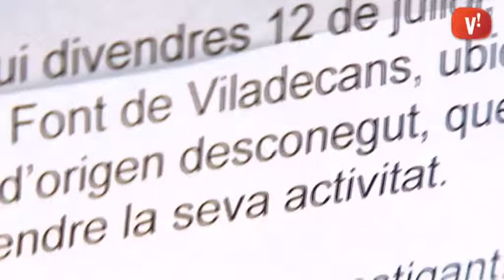El CAP Mas Font segueix tancat per una emanació d’origen desconegut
El centre d’atenció primària Mas Font segueix tancat a l’espera que un tècnic de la Generalitat comprovi el seu estat i doni el vist-i-plau per la seva reobertura.

El centre està tancat des de divendres passat per una emanació d’origen desconegut que va provocar que dues persones necessitessin assistència sanitària per irritació a les vies respiratòries.

Fins que torni a funcionament, s’han derivat els pacients del centre al CAP Maria Bernades.